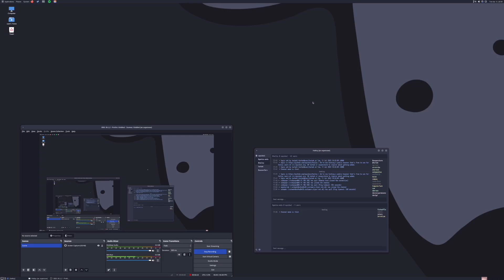Halloy: The New Hexchat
Fork of Catppuccin